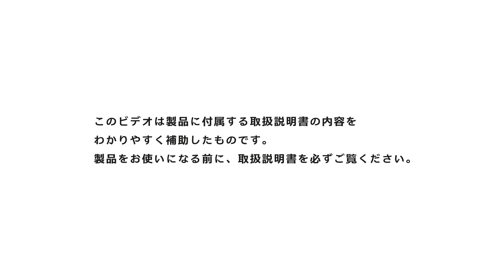ネスカフェ アイスコーヒーサーバー [使用前の準備]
アイスコーヒーサーバーの正しい設置方法や使用前の準備を動画でチェック！